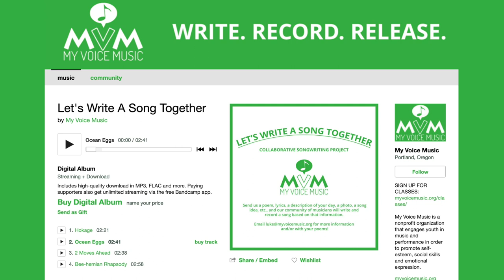Community Hotline @home My Voice Voice Music In Memory of Ian Mouser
MetroEast is replaying and reposting the following interview, from May 2020, in memory of Ian Mouser.  Thank you for all you've done for our local youth.